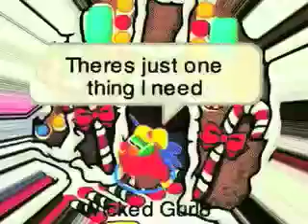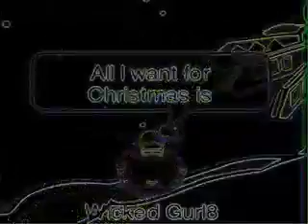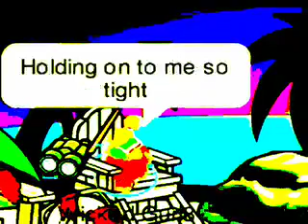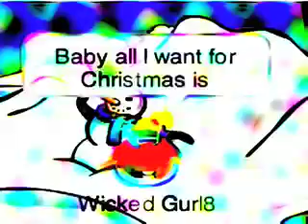[CPMV] All I Want For Christmas Is You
Merry Xmas Everyone! I made this for Xmas

#24 - Most Discussed (Today) - Music - Australia
#70 - Top Favorited (Today) - Music - Australia